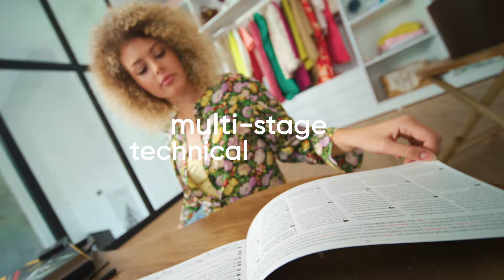Mechanical Models by Metal Time - introduction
We create unique self-assembly models kits made of pure steel using own patented technologies.

“Metal Time” introduces exceptional steel DIY models with electronics, radio control, and illumination. The system consists of high-quality metal details, angle girders, wheels, gears, bolts, axles, and plates. Separate parts of steel can be collected together and create a spectacular model. No glue or solder is required, the pieces are gathered by bending the tabs through corresponding connection points. Just follow the instructions on the kit step by step.

The collection consists of impressive military, aviation, and marine equipment models. Realistic gears and details would make anyone feel part of the action. You are carried away by the imagination and get the feeling of harnessing the machinery. Select whether you want to navigate a ship or pilot a plane today. It’s all within your power now!

The models are designed to develop technical thinking and spatial intelligence, as well as to derive inspiration and have fun. The extraordinary kinesthetic pleasure comes from working with top-grade materials and refined parts.

The designers and the engineers of “Metal Time” created the kit they have always dreamed about using only the best parts and experiences. So join the exceptional club of the brave dreamers, who dare to bring their ideas to life. Collect the best!

ASSEMBLING
Each kit is used on a DIY basis. The system consists of high-quality metal details, angle girders, wheels, gears, bolts, axes and sheets. Instead of screwdrivers, glue or soldering, we use only pliers in the assembling process. The extraordinary kinesthetic pleasure comes from working with top-grade materials and refined parts.
INTELLECTUAL PROPERTY

We highly value IP rights and we use our own patented technologies when creating and producing our products

CLUB
Each kit has its own serial number.

TEAM
All our mechanical models have a unique authorial design from visual artists.
Our team includes 30+ engineers and designers and there are more than 200 enthusiasts are involved in R&D and production, living in Ukraine, China, USA, Mexico, Great Britain.